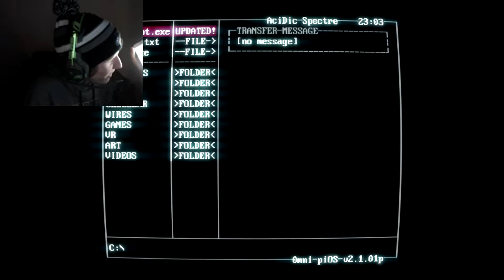Super or Supa?